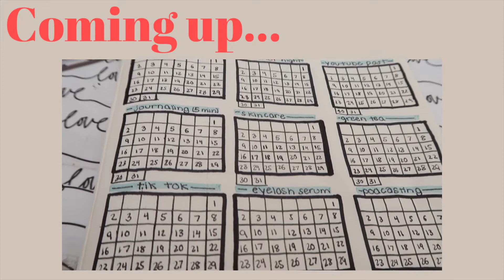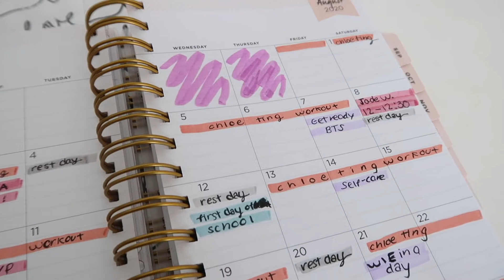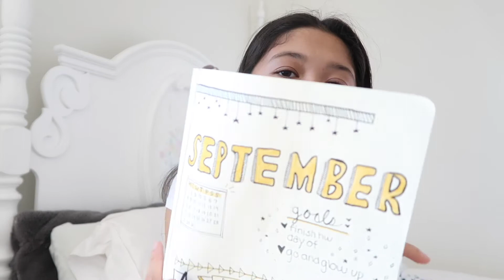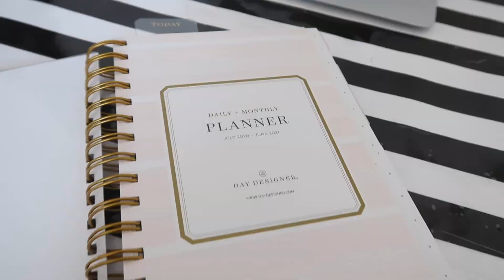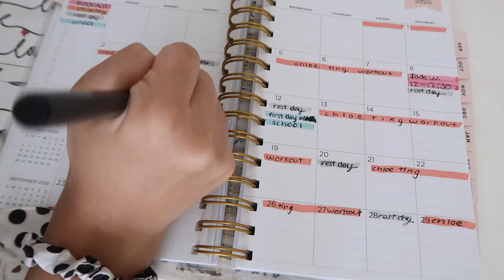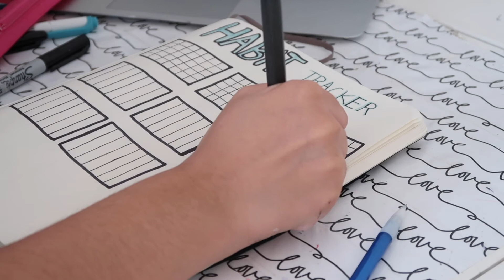PLAN WITH ME + SCHOOL SUPPLIES HAUL | AUGUST 2020 * high school edition*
Hey guys! I have always wanted to film a plan with me video, but I have never gotten around to it. In this video I show you guys my favorite supplies with bullet journal and plan in planner. Thank you guys so much for watching!

My videos are all about different content because I want to provide videos that make you guys seen the real me. Hopefully they don't bore you to death.
✰Much love, Mary

FAQS
✰ what do you edit your vids on? imovie much love to buds!!!